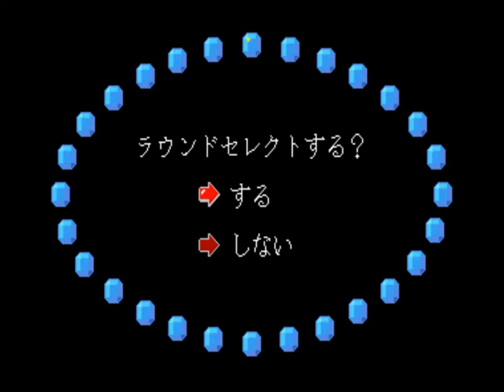미궁도(Meikyuujima) Irem 1988